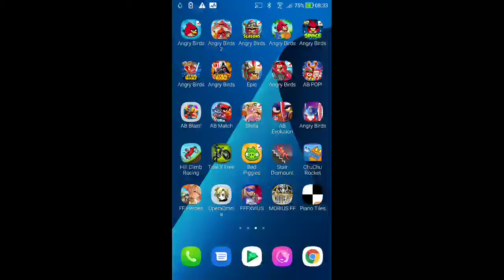DFFOO - A Song of Ice and Iron: Rising - Power's Chasm [1 Turn, Score: 1,023,636]